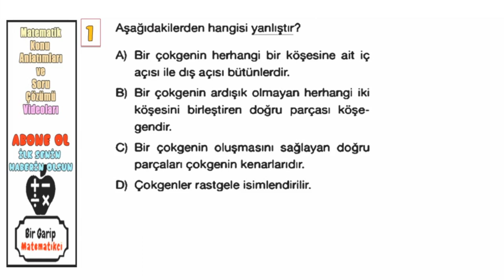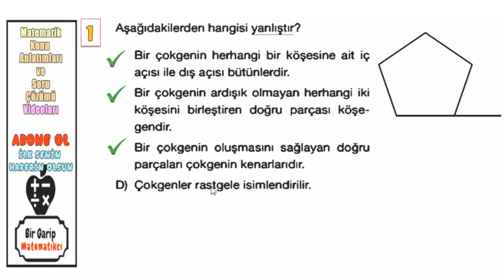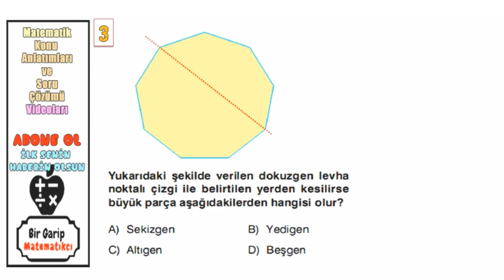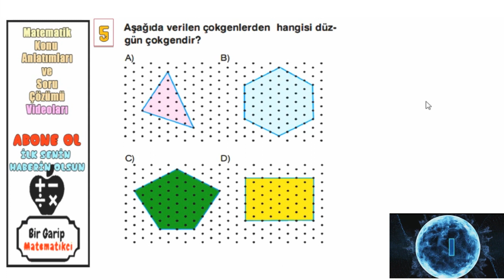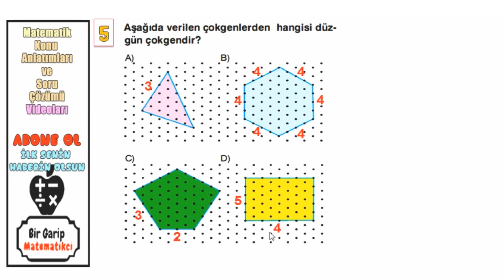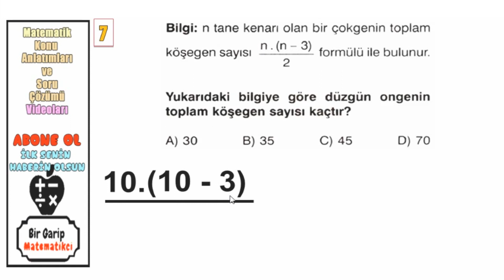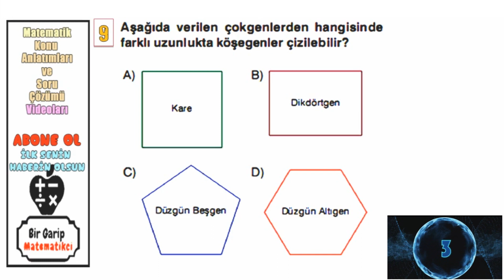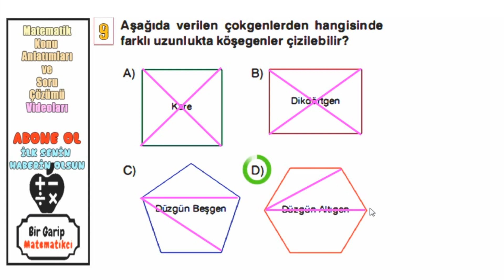7.sınıf Çokgenlerin Özellikleri test soru çözümü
7.sınıf Ortaokul Matematik konularından çokgenler ve düzgün çokgenlerin özellikleri soru çözümünü içermektedir.

Hepinize faydalı olması umuduyla...

çOKGENLER
Çokgenlerin iç bölgesinde kalan köşelerdeki açılara iç açılar denir.Çokgenlerin dış bölgesinde kalan köşelerdeki açıların bütünleri olan açılara dış açılar denir.Çokgenlerde bir iç açı ve aynı doğrultuda bulunan bir dış açının ölçüleri toplamı 180 derecedir.

Köşegen, bir çokgenin ardışık olmayan herhangi iki köşesini birleştiren doğru parçasına denir.

Köşegenlerin tamamı çokgenin iç bölgesinde kalıyorsa bu tür çokgenlere dış bükey (konveks) çokgen denir.Dışa bakan çokgenlerdir.

Köşegenlerinin bazıları çokgenin dış bölgesinde kalıyorsa bu tür çokgenlere iç bükey (konkav) çokgen denir.İçe bakan,büzük çokgenlerdir.

Çokgenlerle ilgili formüller:

Çokgenin İç Açıları Toplamı NEDİR
n tane kenarı olan bir çokgenin iç açılarının ölçüleri toplamı, (n-2)x180 bağıntısı ile bulunur.

Çokgenin bir açısı formülü NEDİR
n tane kenarı olan bir düzgün çokgenin bir iç açısının ölçüsü (n-2)x180 / n bağıntısı ile bulunur.

Çokgenin Dış Açıları Toplamı NEDİR
n tane kenarı olan bir çokgenin dış açılarının ölçüleri toplamı her zaman 3600 dır.

Çokgenin bir dış formülü NEDİR
; n tane kenarı olan bir düzgün çokgenin bir dış açısının ölçüsü 360 / n bağıntısı ile bulunur.